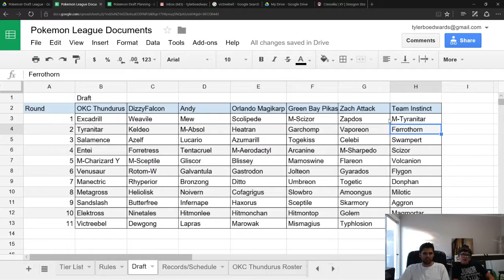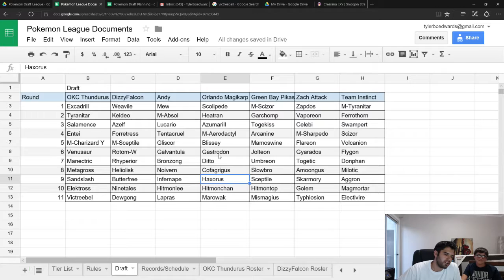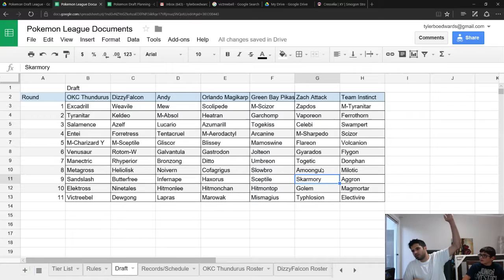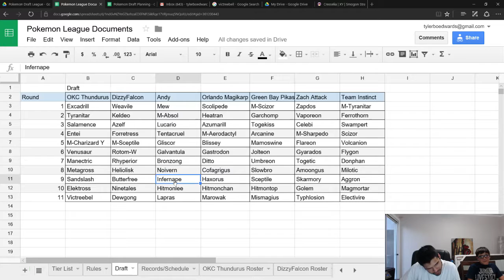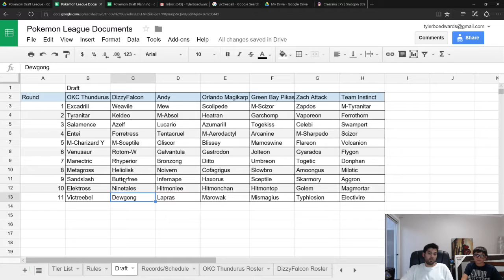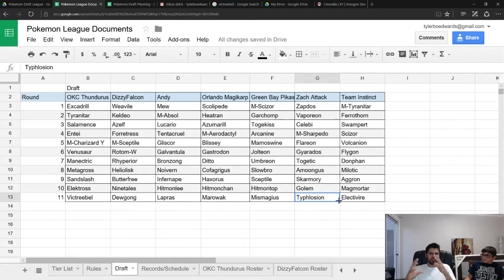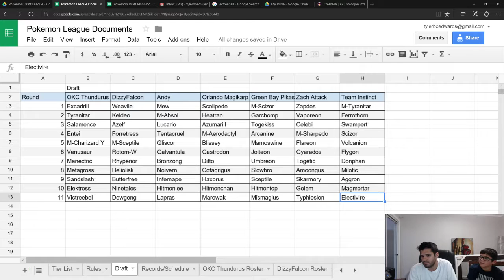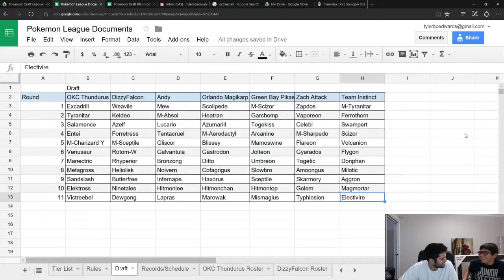Pokemon Draft League (PDL) Draft Overview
Hey guys! This video ran long and has very poor audio quality. I apologize in advance. My guest and I provide insight on our draft as well as go over what we think were the strongest picks each round